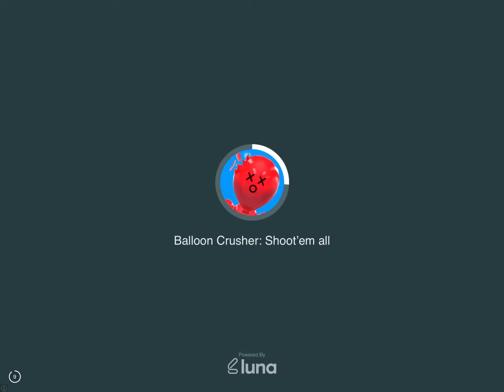Kick the buddy